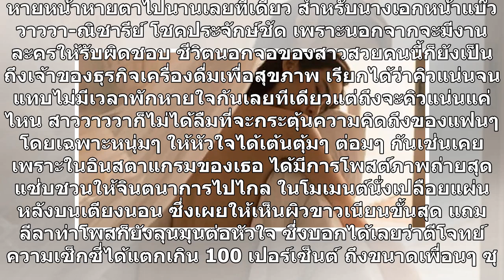ยิ่งกว่าเคลิ้ม "วาววา ณิชารีย์" เปลือยท่อนบน โชว์ลีลาเลื้อยละมุนบนเตียงนอน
หายหน้าหายตาไปนานเลยทีเดียว สำหรับนางเอกหน้าแบ๊ว วาววา-ณิชารีย์ โชคประจักษ์ชัด เพราะนอกจากจะมีงานละครให้รับผิดชอบ ชีวิตนอกจอของสาวสวยคนนี้ก็ยังเป็นถึงเจ้าของธุรกิจเครื่องดื่มเพื่อสุขภาพ เรียกได้ว่าคิวแน่นจนแทบไม่มีเวลาพักหายใจกันเลยทีเดียวแต่ถึงจะคิวแน่นแค่ไหน สาววาววาก็ไม่ได้ลืมที่จะกระตุ้นความคิดถ...